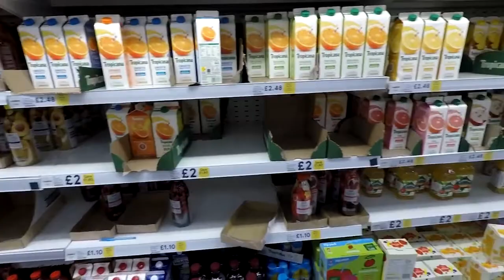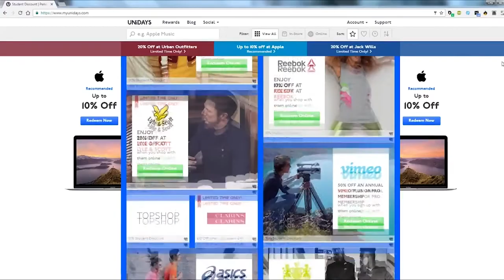8 THINGS TO DO AT UNIVERSITY | University Checklist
Are you thinking about going to university? Well here are 8 things to do at university besides the nightlife. Was there anything that I have missed out?

Also let me know what other type of videos you want to see on the channel.